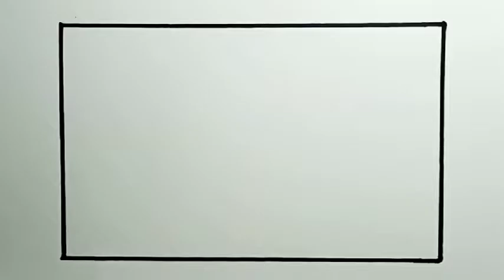Cara Menggambar Pemandangan Alam Gunung Dan Sunset Yang Mudah Sekali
INGAT!!